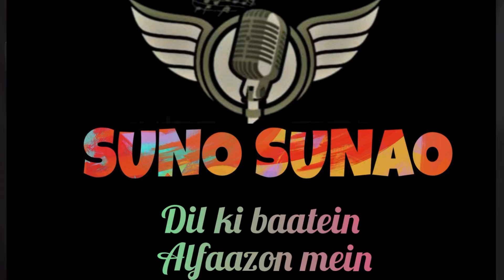Ik Ladka | Beautiful Composition by Shikha Manyotra | Suno Sunao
Performer :- Shikha Manyotra
Label :- Suno Sunao
Host :-Summi Sachdev